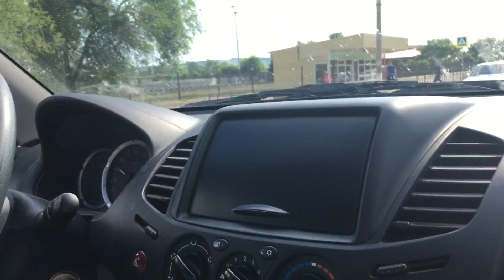ВЛОГ🔴 Нас спалили.Травили ножками Буша. Забираем остатки запчастей на Матиз. Жирновск отдает склепом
Здесь Русью пахнет.